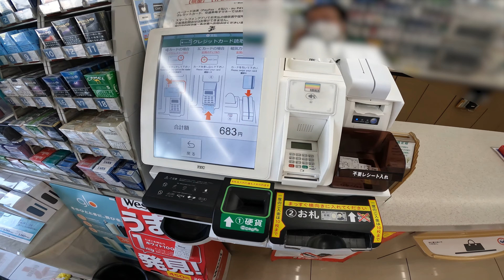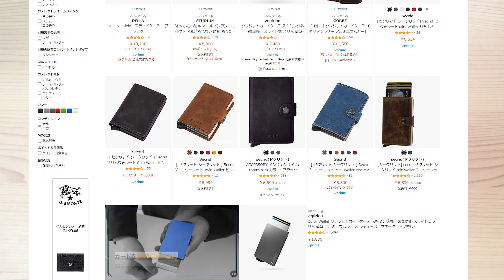飛び出すギミックが最高すぎる キャッシュレス決済派に絶対オススメしたい最強カード入れ【Secrid セクリッド】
■Secrid セクリッド マッドブラック・レッド

■セクリッド ボタンタイプ

カードが取り出しやすく、階段状に飛び出すギミックがたまらないカード入れです。

中にお札も挟めるようになっているのでキャッシュレス決済派の人には、財布代わりに持ち運べるものになっています。

最大のメリットは、財布を持たないので、無くさない、忘れない、盗まれないという安心感。
免許証、保険証、マイナンバーカード、クレジットカードなどなど、大切なカード類をポケットに入れて持ち歩けるので、お出かけの際に、セクリッドだけ持って出ればなんとかなる、という安心感です。

【目次】
0:00 はじめに
0:26 飛び出すギミック
1:45 小さなカード入れの不満点
4:06 お札が入れられる
5:03 小銭も入れられる(一応)
5:50 セクリッドの良いところ
8:12 財布を持ち運ぶデメリット
8:59 その他のデザイン
9:15 セクリッドの機能
9:52 セクリッドをオススメしたい方
10:10 カードが入る枚数

■かたおかさとしの欲しい物リスト

■マイク
・RODE ロード Wireless GO II

・Audio-technica  AT2035